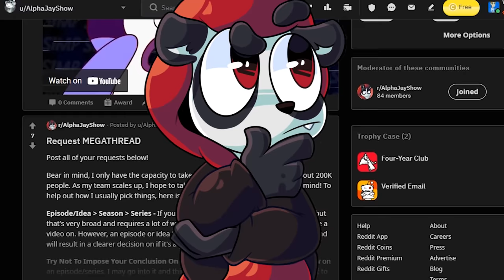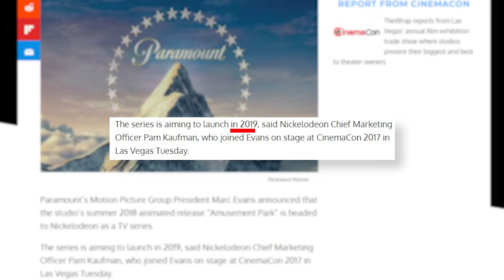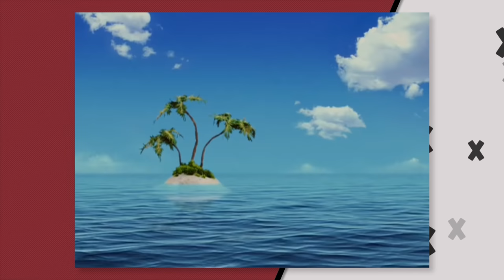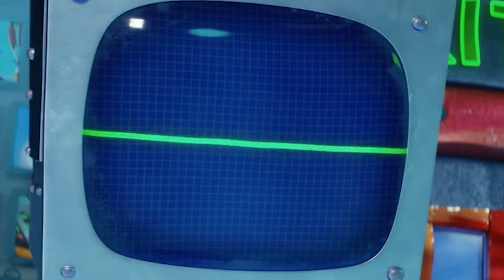Sponge On The Run Is AWFUL and Here's Why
The SpongeBob Movie Sponge On The Run is an awful movie. Ever since I've seen the Sponge On The Run Sneak Peek, I knew I had to make a Sponge on the Run Movie Review.